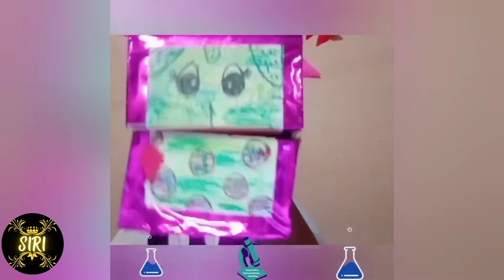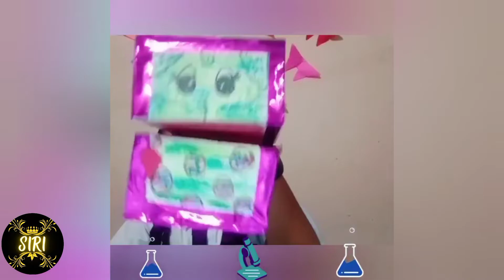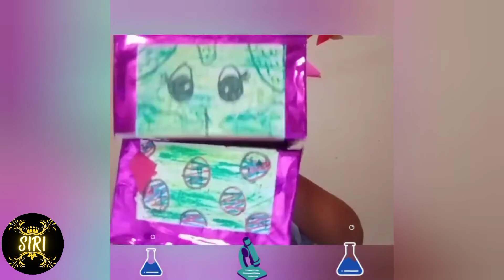My activity👍//puppet show on microorganism🔬🔬//my mimicry😌😌//science project (biology)👩‍🔬👩‍🔬//siri..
An organism that can be seen only through a microscope. Microorganisms include bacteria, protozoa, algae, and fungi. Although viruses are not considered living organisms, they are sometimes classified as microorganisms.